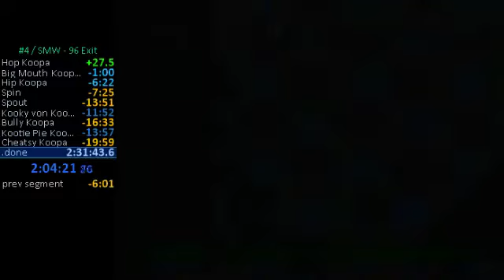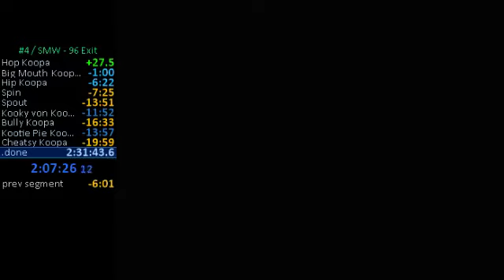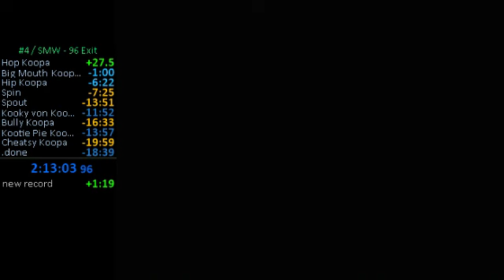Day 3: Super Mario World - 96 Exit (100%) - Beat 30 Games in 30 Days (Part 2)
Haven't played in forever, PB'd by like 5 minutes or something -- Watch live